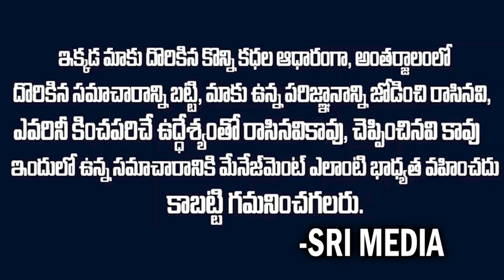Breaking News: వైసీపీలోకి వంగవీటి రాధా..లక్కీ ఛాన్స్ కొట్టేసాడుగా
Watch:Breaking News: వైసీపీలోకి వంగవీటి రాధా..లక్కీ ఛాన్స్ కొట్టేసాడుగా
Watch :